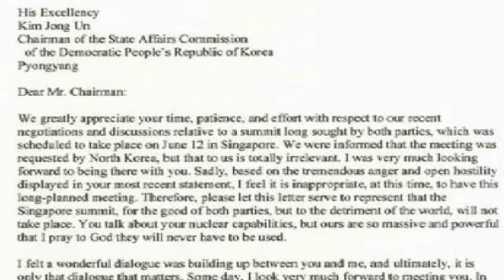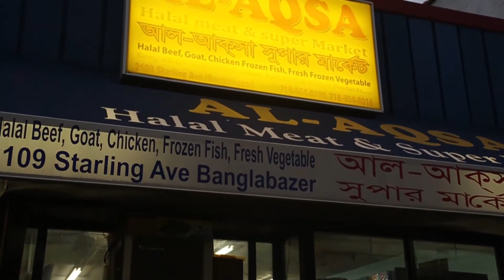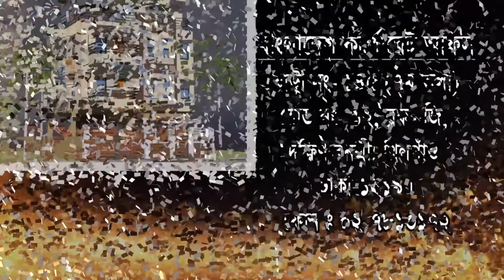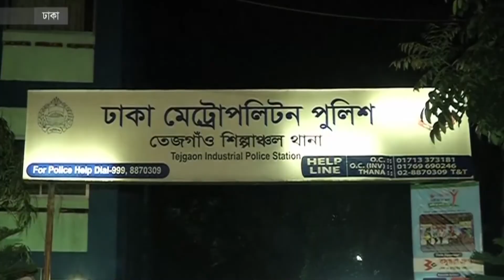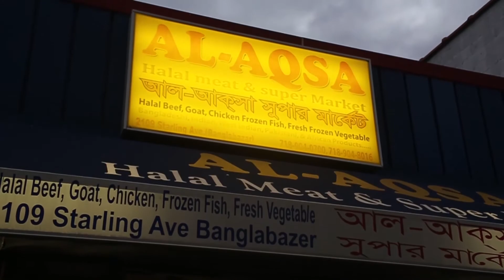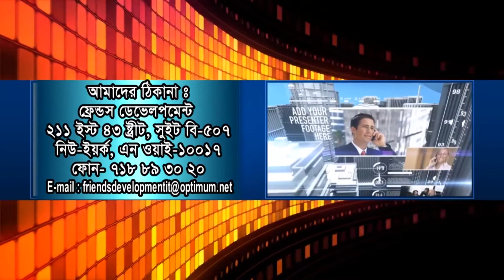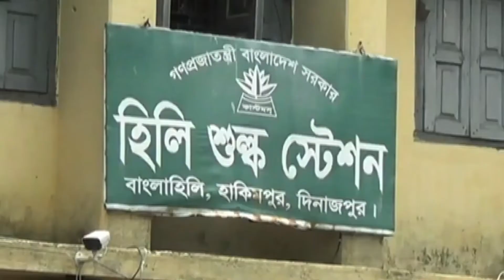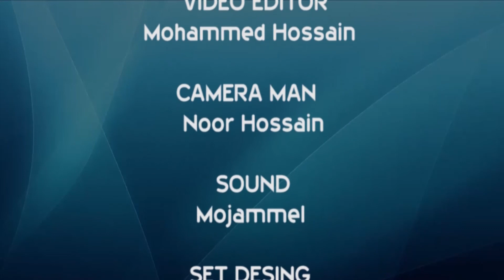Millennium Songbad Bangla 26 05 2018